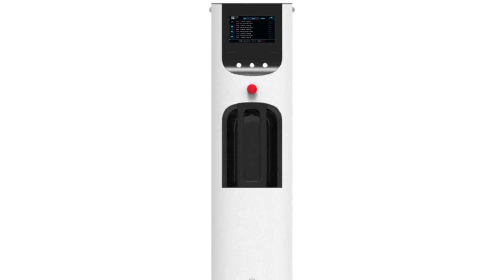CONOCE EL NUEVO ROBOT DESINFECTANTE DE LG | CLOi | COVID-19 | HormigaTV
LG presentó un nuevo producto para su línea robótica. Se trata de CLOi, un robot autónomo capaz de desinfectar habitaciones con sus luces ultravioleta en 15 minutos.

CLOi está especialmente diseñado para ser utilizado en hoteles, colegios, gimnasios y auditorios, con el objetivo de evitar la propagación del COVID-19, gracias a la efectividad comprobada de los rayos UV-C sobre las superficies contaminadas.